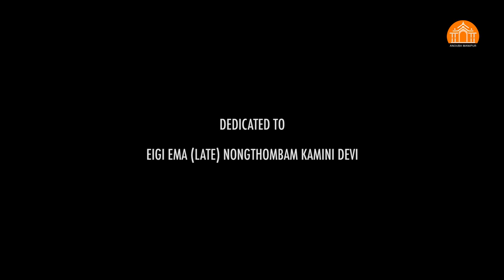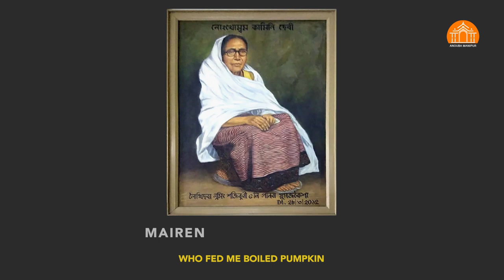Hon'ble CM N Biren Singh releases "Ningsinglak E Emado" | Anouba Manipur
Hon'ble CM N Biren Singh releases "Ningsinglak E Emado", a song penned by Hon'ble CM himself and sung by renown Manipuri singer, Sadananda Hamom, at Chief Minister 's official residence, Babupara.
Releasing on the occasion of Mother's Day, Hon'ble CM dedicates the song to all mothers

Published originally on May 10, 2020